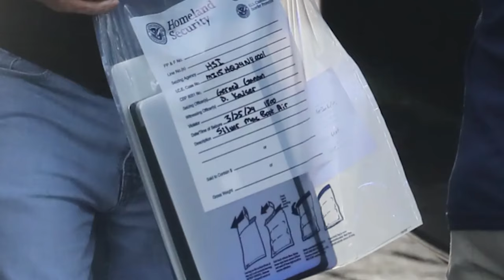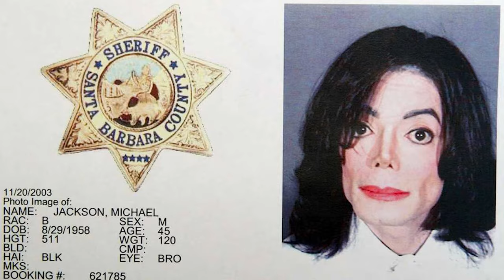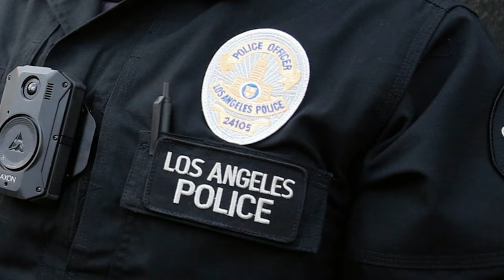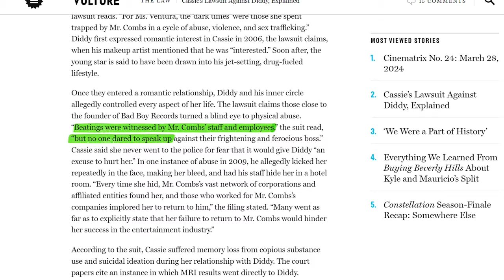Diddy Raided House's New Footage Goes Viral